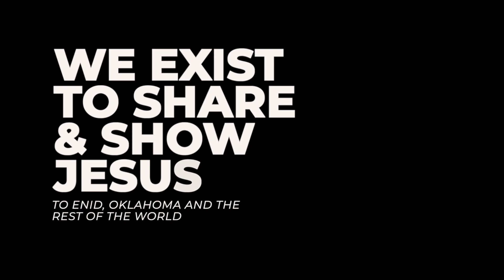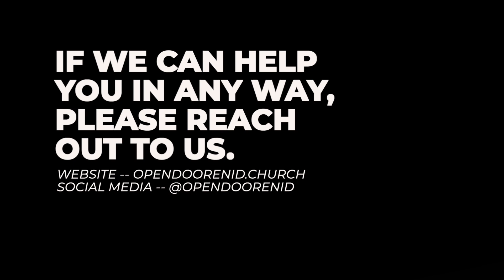Romans 12a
As we study the last few chapters of Romans, we will take a look at 4 things that can easily kill our church if we engage in them. The first church killer we will see from Romans 12 is comparison. Comparison and competition has no place in the body of Christ. Rather, Paul urges us to offer ourselves as living sacrifices, humbly serving the body of Christ with our talents, gifts, and resources.